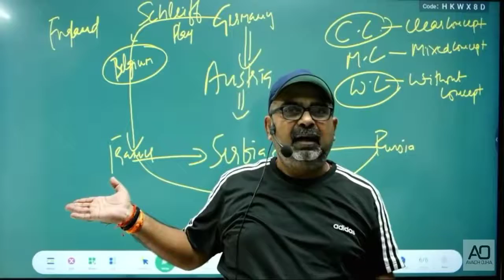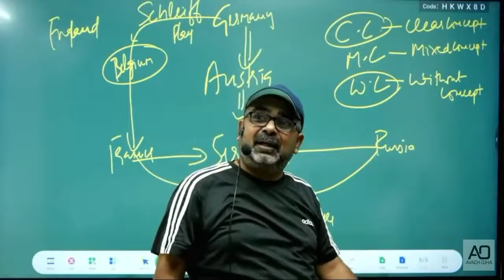UPSC CSE PRE MAINS EXAM 2021